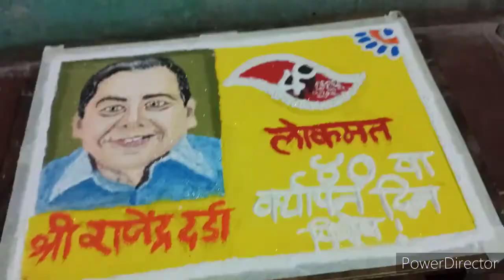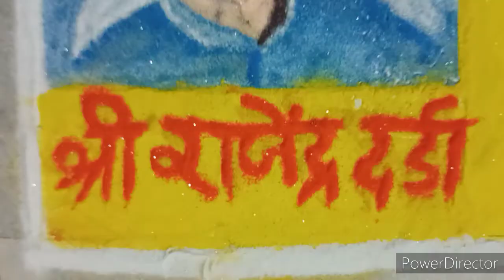40th anniversary of Lokmat special rangoli🌹editor-in-chief lokmat media group rajendra darda#sandart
lots of love and respect 🙏☺️